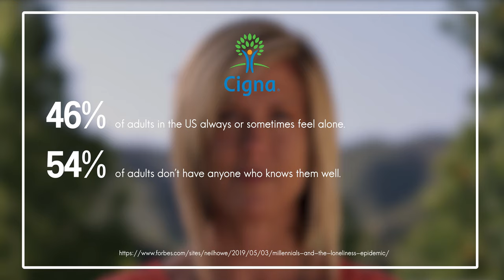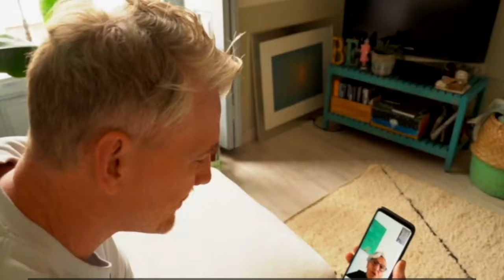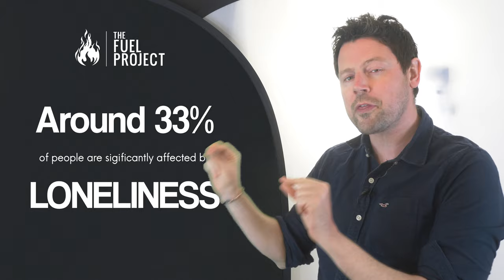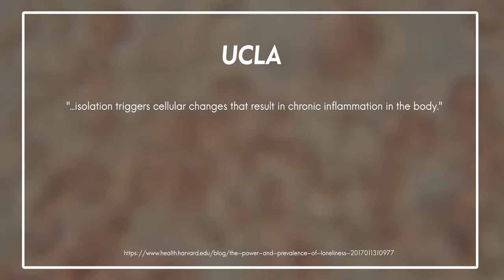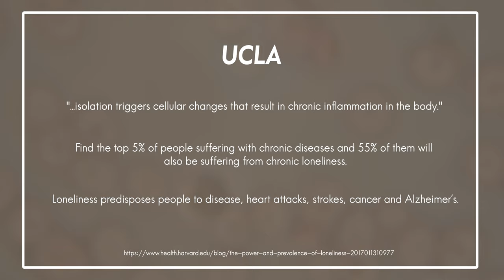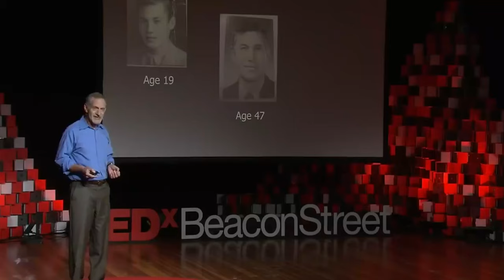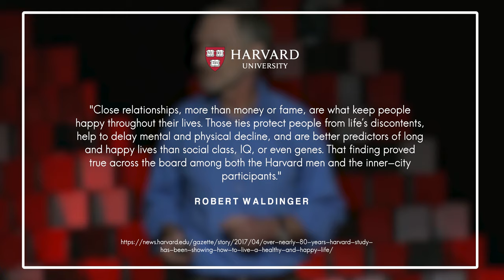The Secret of Joy | Antidote 3 - Fellowship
The Bible has been telling us to love one another sacrificially and to get into community with each other for thousands of years. Science has recently discovered that's really good for us.